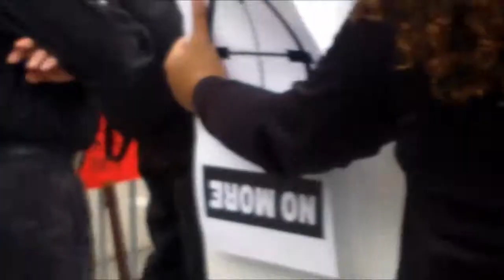I cant breathe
Nu Creations Free Speech Coalition leader Damone Daniel protested with demonstrators in Los Angeles